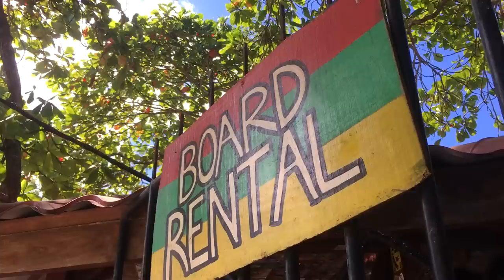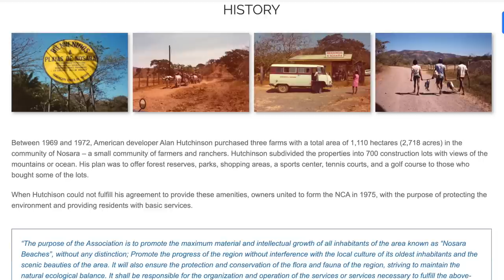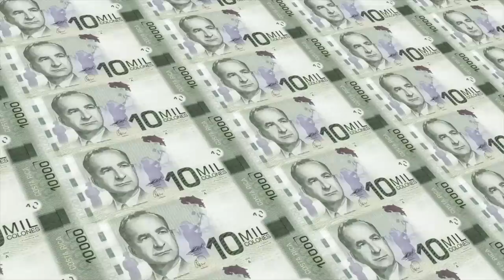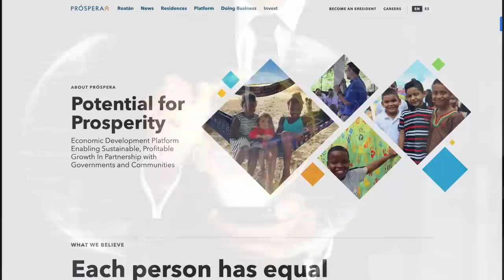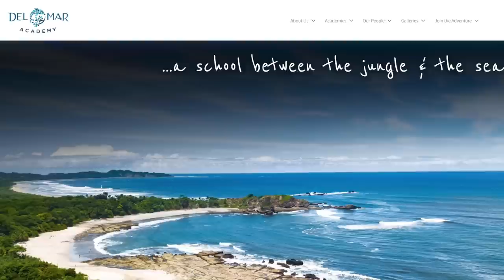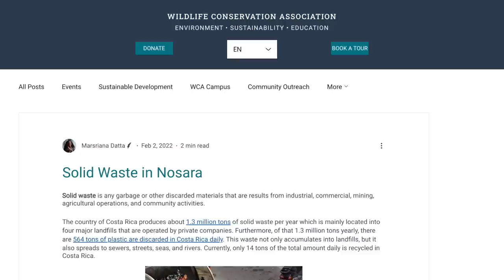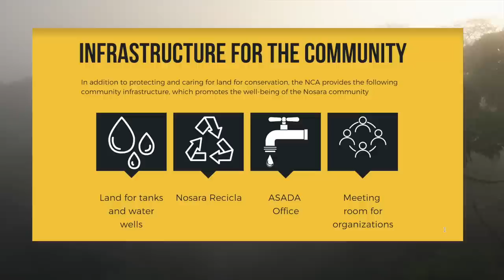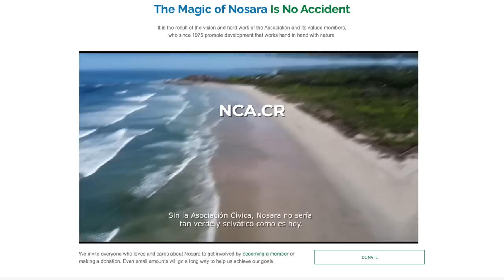Why So Many Americans Move to Nosara, Costa Rica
The controversial, wild west history of Nosara, Costa Rica's "American Project".  - Why so many foreigners move there, problems with crime, over-development and over-tourism, and proposed solutions. Learn more about building or joining sustainable communities

👱🏻‍♀️ About: Kristin Wilson is the author of Digital Nomads For Dummies, the host of Badass Digital Nomads Podcast, and known as Traveling with Kristin on YouTube. She's traveled to more than 60 countries and has been helping people move overseas since 2005. Get help with moving to a new country by applying

Chapters:
00:00 Introduction
00:20 Why Nosara?
01:05 Ancient History of Nosara
03:07 US Developers Arrive
04:17 "The American Project" Plan
05:25 Nosara Civic Association Formed
06:19 The Lawsuit
06:49 Why Nosara is Different
09:24 Prospera Ad
10:34 Tourism & Development
12:06 Nosara Goes Viral
13:12 Modern-Day Nosara
14:47 Water Shortages
15:44 Overdevelopment
16:42 Trash & Recycling
17:02 Cost of Living & Job Crisis
17:35 Crime
18:02 Division Among People
18:30 Health Problems
19:12 Possible Solutions
20:54 Silver Lining
22:07 How to Help
23:13 Conclusion

More Community Information: Nosara.com